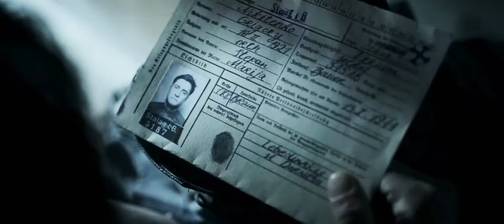Девятаев🎥Новый русский 💯Трейлеры 2021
Новый русский Трейлеры 2021"Девятев"подержите канал: лайком,подпиской новинки,ролики каждый день
Канал "COOL FILM"Лучшие отборные трейлеры к фильмам,мультфильмов, сериалов и играм
Обзори и Топи по категориям новинки,ролики каждый день
подержите канал лайком,подпиской новинки,ролики каждый день

Channel The best selected trailers for films, cartoons, TV series and games
Browse and Topi by Category